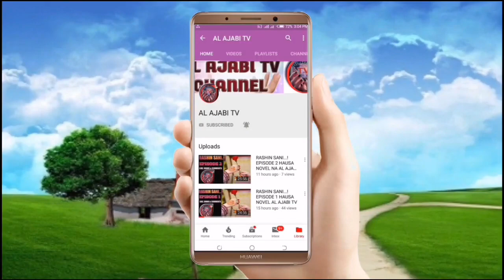RASHIN SANI EPISODE 48 HAUSA NOVEL NA HAUWA A USMAN JIDDARH